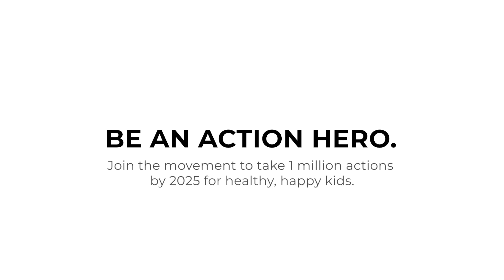Action for Healthy Kids Be My Action Hero PSA 1